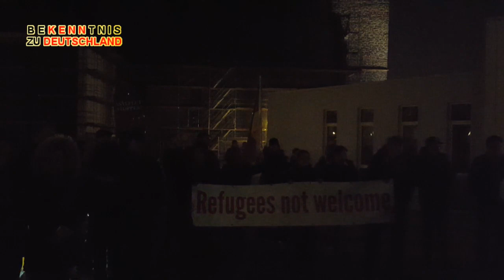9. DEMO - WESTERWALD Rennerod - 18.03.2016 - REDE UWE LAND - BEKENNTNIS ZU DEUTSCHLAND